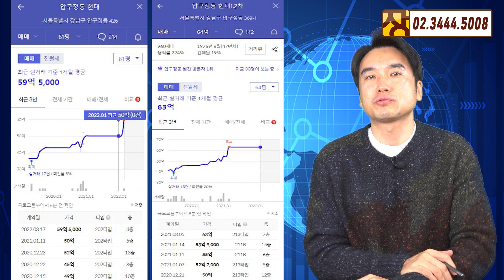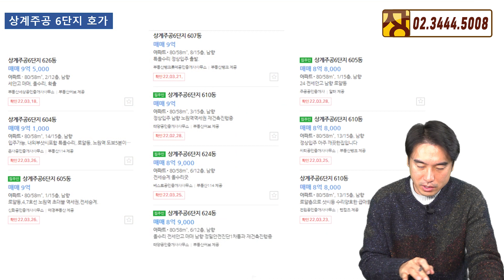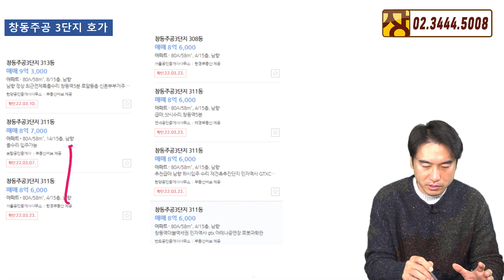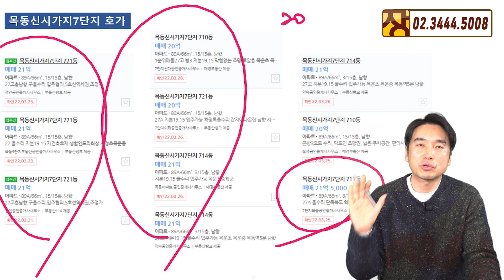[장대장TV] 차기 정부 재건축 규제 완화지금 시세는?